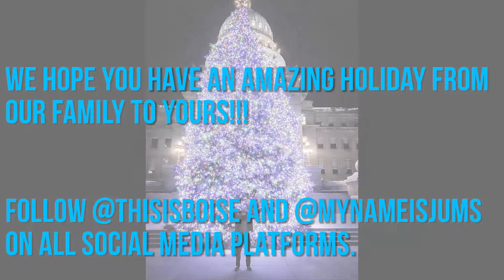This is Boise Movie Talks: Christmas Movies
This is Boise team shares their favorite Christmas classics. Enjoy them talk about some of their favorite holiday movies! Leave a comment sharing your favorite Christmas movies. Enjoy the Holiday!

Follow @thisisboise and @mynameisjums on all social media platforms